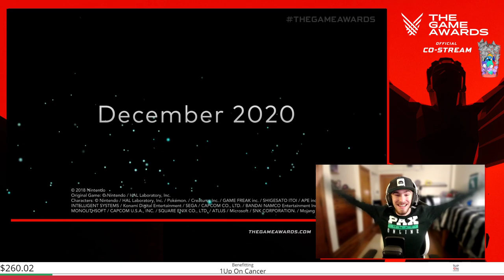Sephiroth Final Fantasy Reveal Super Smash Bros. Ultimate LIVE REACTION!!!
SEPHIROTH IS IN SUPER SMASH BROS. ULTIMATE!!! Watch me react to Sepiroth's Reveal in Super Smash Bros. Ultimate at The Game Awards 2020!